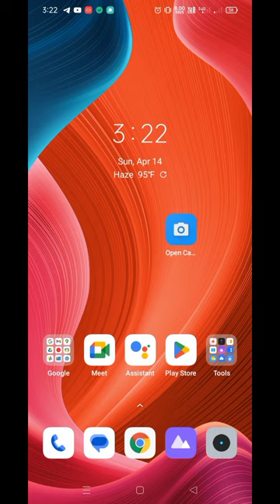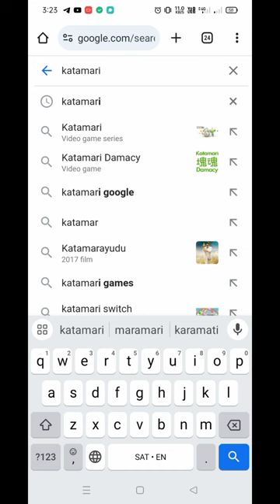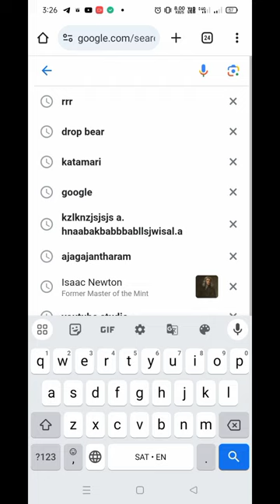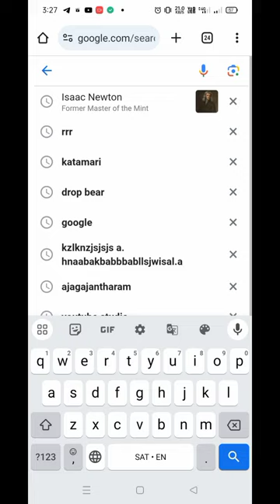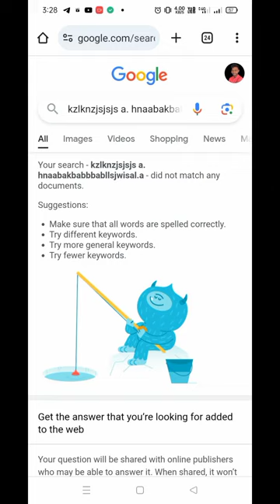5 Useful Google Tips & Trick / Google trick & tips / Santali Technical Video/ Eliya Mardi Official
5 Useful Google Tips & Trick / Google trick & tips / Santali Technical Video/ Eliya Mardi Official

in this Video's:-

1. RRR
2. KATAMARI
3. DROP BEAR
4. ISAAC NEWTON
5. AGGDHNBVBBBVM B XXZFHJKBBKFTUII ( RAMDOM WORD )

Is Video Me Bataya hu ki Google used karke Kuch yunik trick yaa tips ke bareme bataya huuuu Agar yeh tips ya trick ko pasand ate he toh Video ko like kare or channel ko subscribe kare Or share kare or apna Ray comment me jarur baatana.